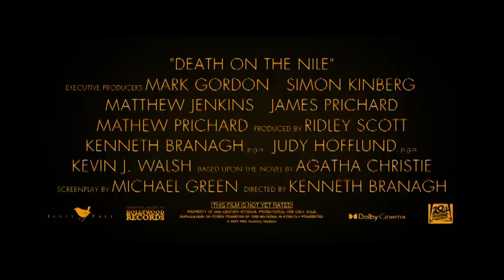Death on the Nile 2022 Official Trailer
Death on the Nile 2022 Hindi (CAM) Dual Audio 720p BluRay